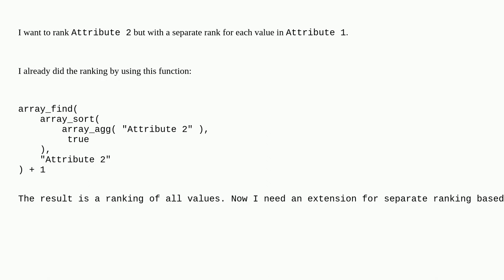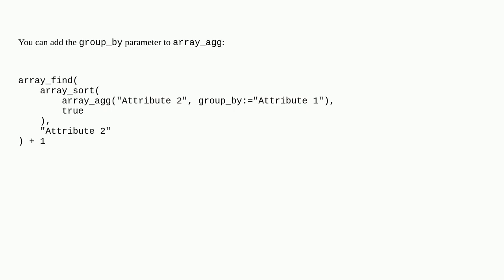Gis: QGIS rank by category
QGIS rank by category

A special thanks goes out to the community

  field-calculator expression qgis